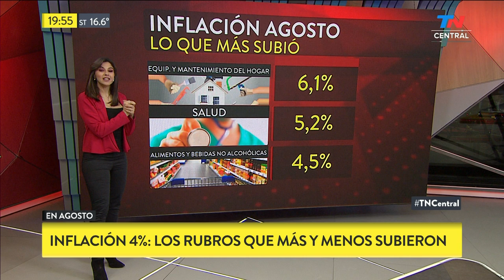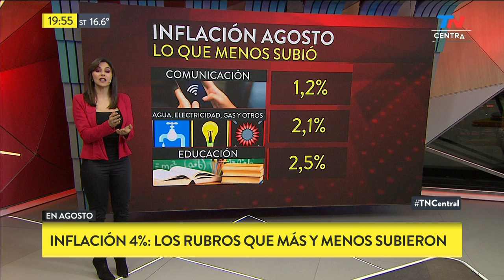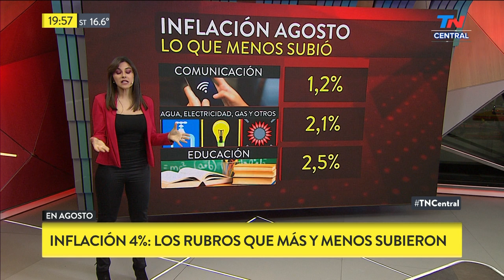Inflación: los rubros que más y menos subieron | TN CENTRAL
Marcela Pagano nos cuenta cuáles fueron los productos que más  y menos subieron sugún el índice de inflación presentado por el INDEC, correspondiente al mes de agosto.

Fragmento de "TN Central" emitido el Jueves 12 de Septiembre de 2019.